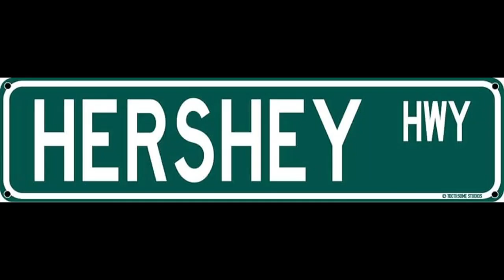The Ballad Of John & Meaney-A Dabbleverse Song Parody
Romeo & Juliet, Han & Leia,  Zen & Phil, and now the bromance of The Dunce & The Dabbler..tale as old as time, with lots of nasty grime...Thar she blows...and snorts! Enjoy beloveds!

**As always...Apologies if I ripped off your meme or pic or whatever, but be consoled I steal only the absolute best. HMU I'm always happy to PAY DUESSSS CREDIIIIT!!!  Watch, like, sub...heck, drop a comment if you're really feeling frisky. Doowutchyalike.**

For proper context check out 'The Uncle Rico Show' 'WhoAreThesePodcasts?' 'El Horrible-BeDabbler' 'Cardiff Electric' or any of the wide variety of fine podcasts in the Dabbleverse!

Lyrics-

              THE DUNCE & THE DABBLER

Had a balcony in Conoga-
Now he rents a hole under ground-
When he mastuerbates, he thinks about Kate-
He heard she had a thing for bumming around-

Brother Joe, is John jelly?-
And is Kate dumb or crazy?-
The Dunce and The Dabbler-
Need love from Daddy KB-

John is trying hard to impress her-
Though he doesn't date the younger crowd-
"A bufoon" she said, but if it snows in his bed-
You know they both would leave no highway unplowed-

Brother Joe, John's so sleazy-
Kate's got the wit of a flea-
Both want their Daddy KB-

John's got a lot of singles to make it rain-
Care of beloved chatter's charity-
Kate loves the strip clubs, John shits in bathtubs-
Her real Dad is shouting "That's not riiiight"-

Now that they've rekindled their friendship-
John no longer calls her a whore-
But if Brennan calls, they'll rebuild those walls-
Drag the Hackverse into a civil war-

Brother Joe, it's too easy-
To hate John and Kate Meanie-
Mike tell 'er 'bout Houdini-

***HAIL EVS-SPRINGTIME IS COMING-HAIL COMICSGATE***